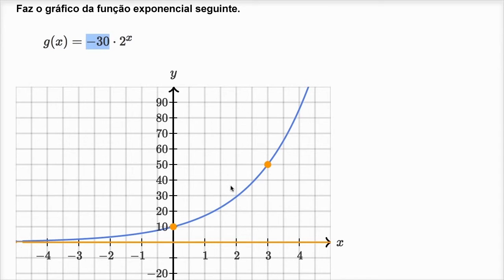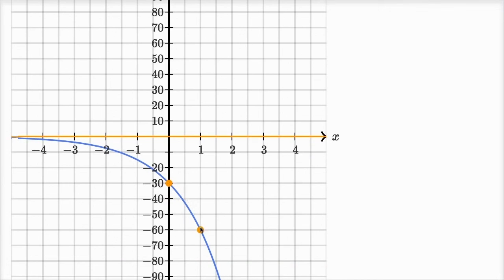Desenhar funções exponenciais básicas - Khan Academy em português (12º ano)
Vídeo original: Graphing basic exponential functions